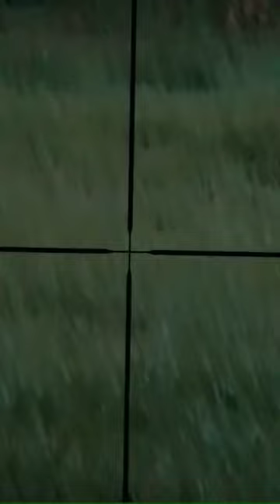H.A.R.T shot Black Bear.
Follow the directions and get 30 entries into the Tusker Challenge Sweepstake.